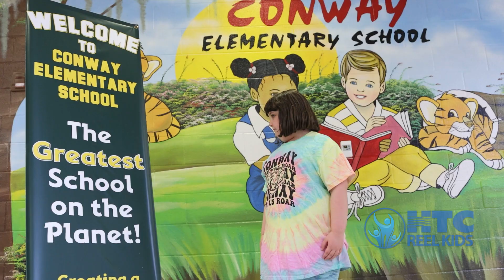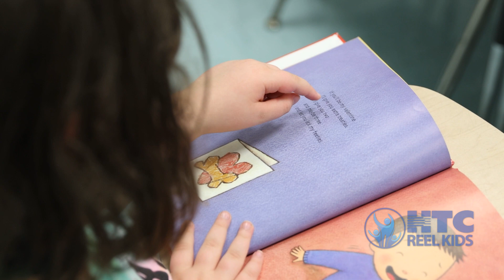HTC REEL Kid: Lily - Conway Elementary School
Lily, a first grader at Conway Elementary, has faced many challenges in her young life.

Despite the challenges Lily faces, she continues to work hard and has a positive attitude. This year, she has stepped outside of her comfort zone and try new things without much hesitation. The independence she has shown, her ability to hold a conversation and her willingness to help others, has been nothing short of amazing.